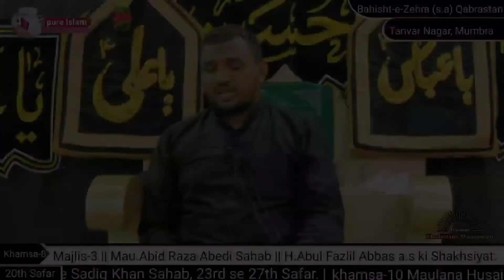Majlis-3 || Maulana Abid Raza Abedi Sahab, || Topic:- Hazrat Abul Fazlil Abbas (a s) ki Shakhsiyat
Khamsa-8
Speaker :- Maulana Abid Raza Abedi Sahab
Topics:- Hazrat Abul Fazlil Abbas (a s) ki Shakhsiyat
18th se 22nd Safar.

Date :- 13th Moharram se 8th Rabi ul Awwal tak
Ba Maqam :-  Bahisht-e-Zehra s.a Qabrastan Tanvar Nagar (Mumbra)
Ba waqt:- Baad Namaz e magrib.
Min janib:- Anjuman e Khadimane Masoomeen a.s wa momineen

PureIslam
Channel of Unity